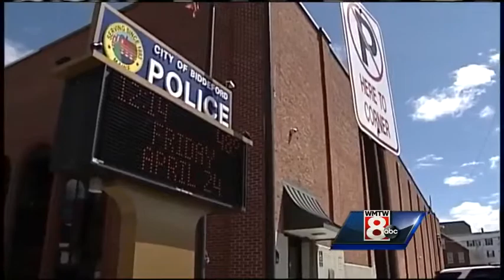Biddeford City Council schedules special meeting to discuss police officials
Councilors will discuss Police Chief Roger Beaupre and Deputy Police Chief JoAnne Fisk following allegations that a former Biddeford police officer sexually abused a teenage boy.